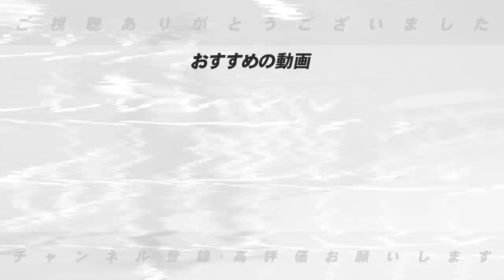第3話『WBCに行ってる場合ではない』坂本勇人がウカウカしていられない理由と脅威になる若手の存在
■第1話はこちらから⏬

第2話　打撃コーチの打順の決め方と原監督の凄すぎるミーティング